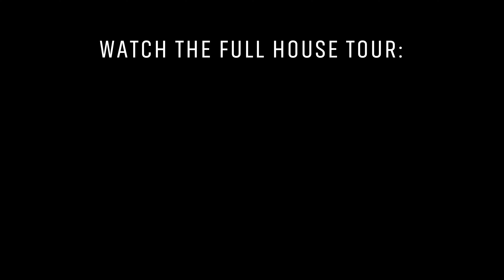BEDROOM WITH GLASS ROOF? My Hey Arnold! inspired room.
THIS VIDEO WAS NOT MADE BY AI; in fact, it was meticulously made by an architect, and it took 6 months to design and finish the full house tour and plans.
ABOUT THE HOUSE:

About this tiny house made with 2 40ft shipping containers:

It's very common for houses to hide the containers used in the construction with coatings, giving the appearance of being a normal house, where we would never imagine that it was made of containers.
Not in this house! In this loft the container is the highlight!

With two 40ft containers stacked on top of each other, this house has a unique industrial style look. The container look is perfect for the industrial style, from the concept of the style to the way the containers are manufactured, they are industrialized processes, sheets bent by machines and assembled to be used for transportation.

In this house we use this concept, and we value this rustic concept. In the containers we kept the typical container colors, blue and red to transmit the whole life history of the containers and all the new annexes we used the gray and black to bring contrast over all this journey of the containers and to show that there is also room for new possibilities.

We created an external skeleton structure to receive a roof addition.
This roof is separated in 3 parts, a slatted one that helps to reduce the solar incidence but doesn't hinder the air passage and facilitates the access for air conditioner repairs, for example.

A glass roof that gives amplitude and a view of the sky in the main bedroom, and a closed part with metal tiles where we can use it as a place for the water tank or a deposit for the batteries of the solar panels.
The glass roof with the closed part was also thought to capture rainwater and store it in a space on the first floor.

But the highlight of this house is certainly the large sliding gate that transforms the house from a shipping container to a house full of light and life.

The external structure is very important for the support and balance of this gate that goes out from the edge of the house and unites the external with the internal.

Inside we have a loft with a bedroom overlooking the sky.
One of the most important points in this house is the double height, as we used only two 40ft containers, the double height combined with the sliding doors and windows not only helps the temperature of the house, but also amplifies the ambiance giving the impression that the house is much bigger.

The house uses some concepts of industrial style, such as graffiti, metal coatings, among others. But do not take this as something permanent, if we replace the metal coatings, for other smooth, paint all containers and extensions of a single color, we have the possibility to work with several different styles.

This small house can also be a vacation home or an arbnb that will definitely attract many people interested in the unique look of the house.

Welcome to the Gate House
Specs:
Integrated spaces.
1 Bedroom (loft) or 2 Bedrooms (on the design guide booklet)
2 Bathroom
Garage for 1 Car

Construction area: 49,25m² / 530,12sqft